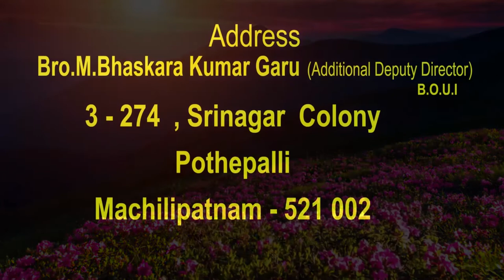14 03 2022 Bhaskar kumar garu అంశం : మరణించిన తరువాత మహాదేవున్ని చేరేది ఎవరు ?